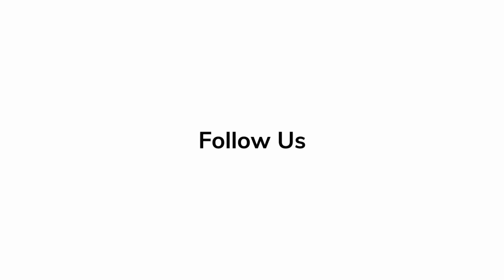THE WAY BACK Premiere Red Carpet Revelations with Ben Affleck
The Way Back (also known as Finding The Way Back in some markets) is an upcoming American sports drama film directed by Gavin O'Connor, written by Brad Ingelsby, and starring Ben Affleck.

Releases on 6th March 2020.